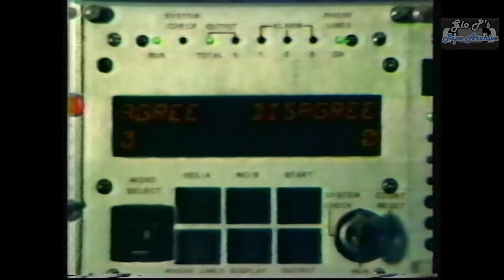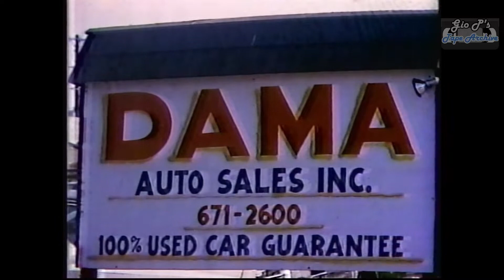Insomniac Theater | Commercial Break #3 | NBC TV8 WROC | 1984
A commercial break recorded during a showing of Doris Day's Lullaby of Broadway from NBC's Insomniac Theater, on TV8 in Rochester NY. Some great 80's commercials here!

0:05 - Insomniac Theater Slide
0:11 - Towner's Bike Shop
0:41 - House of Guitars Sumer Inventory Sale
1:42 - NewsEight Telephone Survey
2:01 - DAMA Auto Sales Inc.
2:13 - Ei8ht TV-8 Legal ID
2:18 - Return to Lullaby of Broadway (1951)